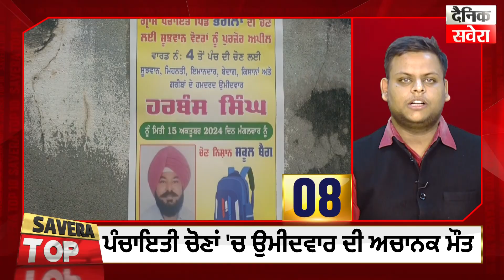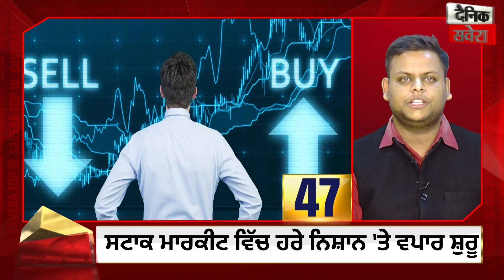Savera Top-50 : ਦੇਖੋ ਅੱਜ ਪੰਜਾਬ 'ਚ ਕਿੱਥੇ-ਕਿੱਥੇ ਅਤੇ ਕੀ-ਕੀ ਹੋਇਆ ?